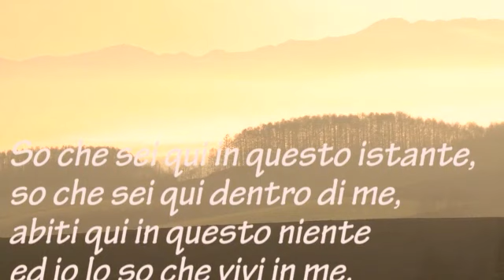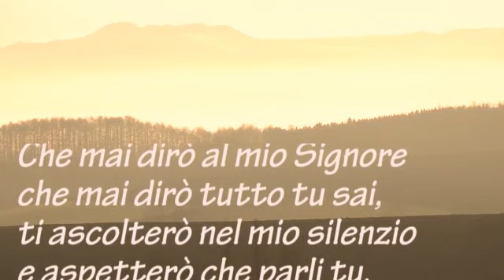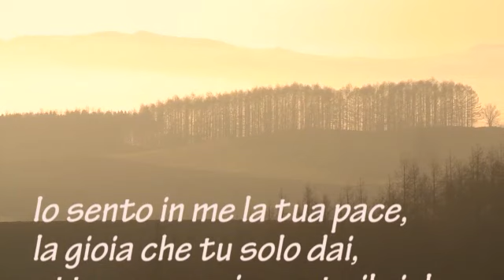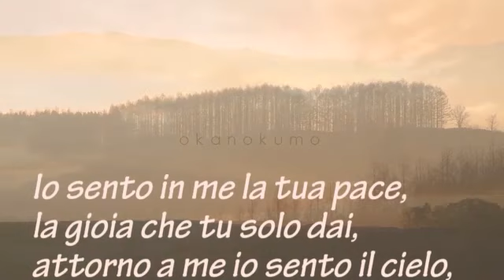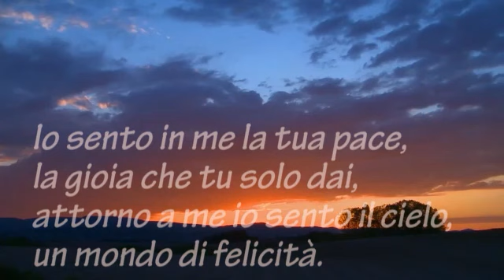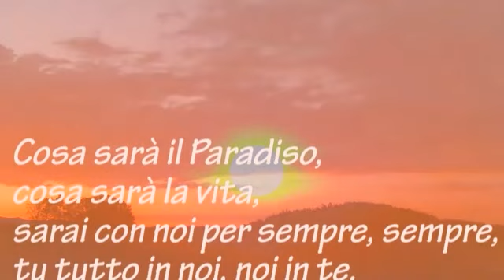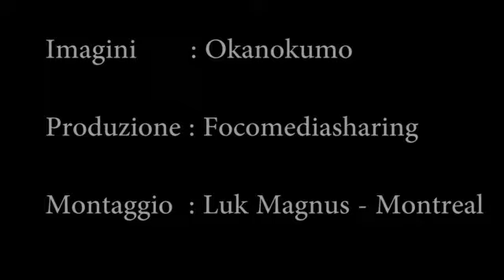So che sei qui (Canzone del Genverde)